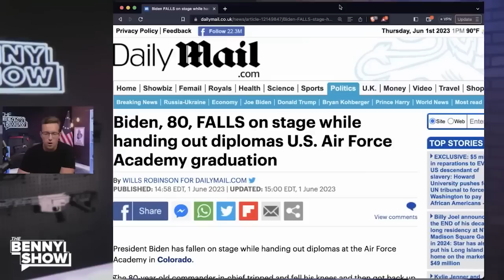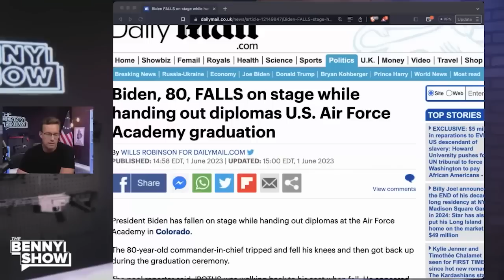Худшее падение Байдена [КарлсонТВ]